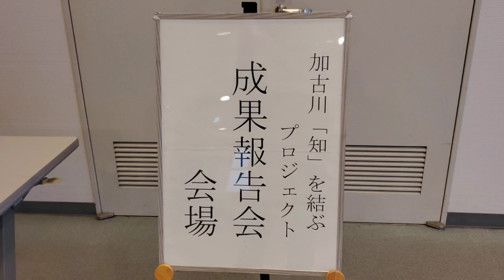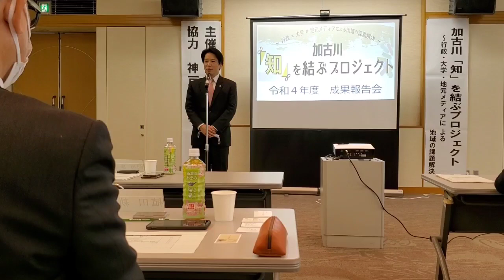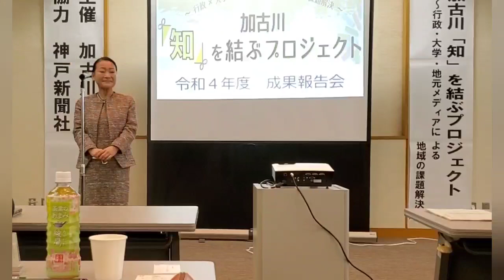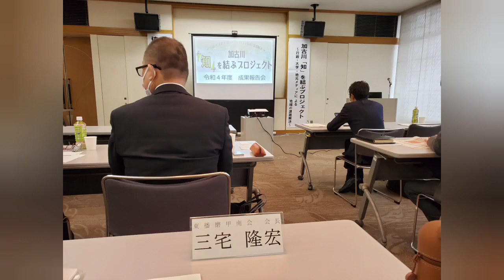岡田康裕加古川市長インタビュー。よくぞここまで‼️ 加古川「知」を結ぶプロジェクト 7年目の今回はリアルで実施。加古川市×甲南大学×神戸新聞&東播磨甲南会① vol.931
加古川「知」を結ぶプロジェクトとは
本プロジェクトは、加古川市内の企業・団体が抱える課題など市全体の様々な課題について、甲南大学の学生が調査・研究し解決策を提案することで地域の課題解決や活性化を図ることを目指しています。
〈加古川市ホームページより〉